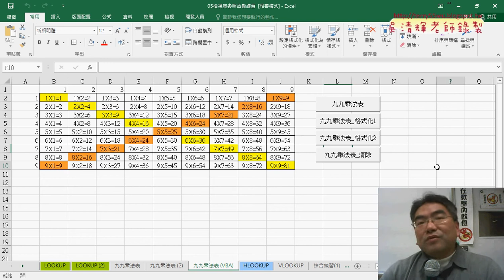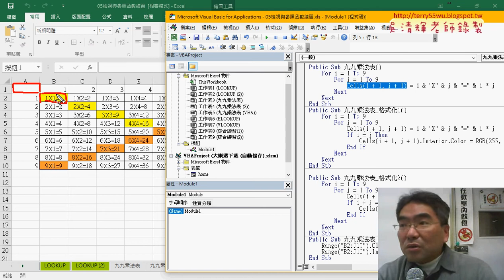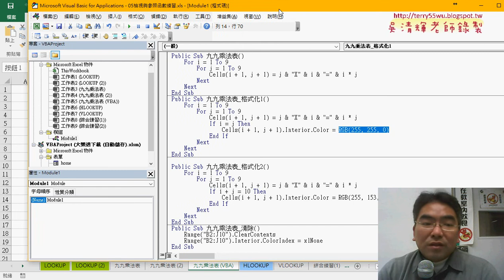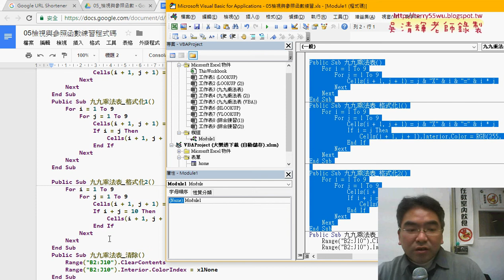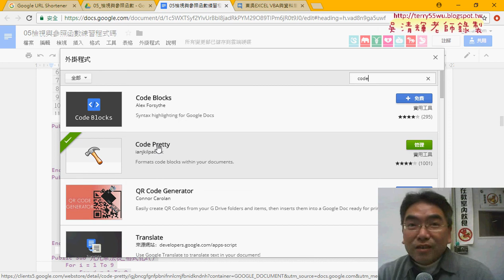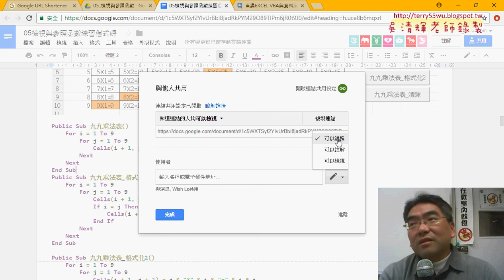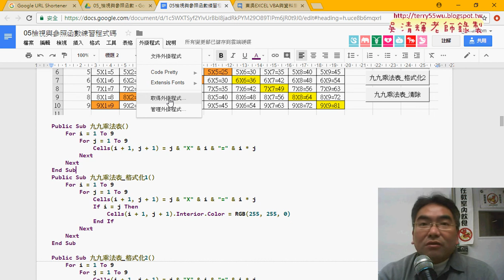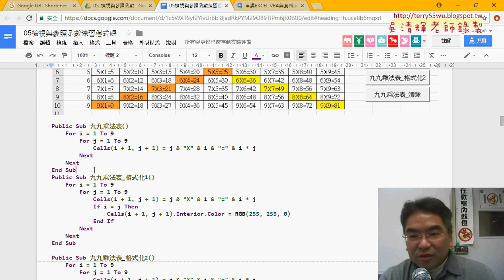08 九九乘法表改寫成VBA程式說明